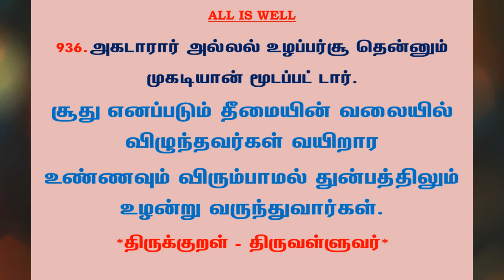#1080 | தினம் ஒரு திருக்குறள் - குறள் 936 | Kural 936 - Daily One Thirukkural